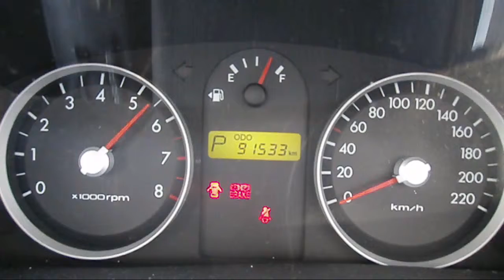WRECKING 2008 HYUNDAI GETZ 1.6 AUTOMATIC (C20768)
We are currently wrecking this 2008 HYUNDAI GETZ 1.6 AUTOMATIC (C20768).